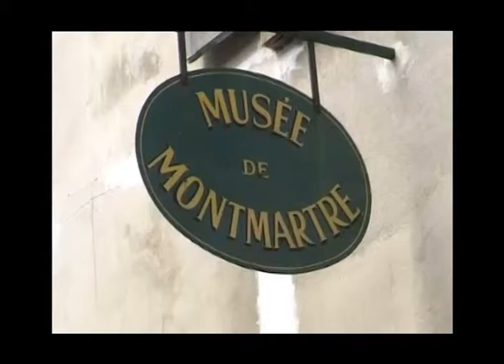extrait de La guerre des crayons "des mômes dans la grande guerre"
Extrait d'une vidéo en couleurs de 23 minutes
Ce film raconte au travers des œuvres de ces petits poilus de l'arrière le quotidien des parisiens et des soldats pendant la 1ère guerre mondiale.
Conception et réalisation: Jean Desvilles